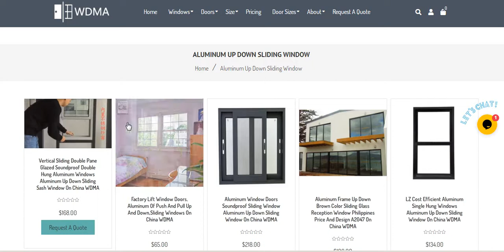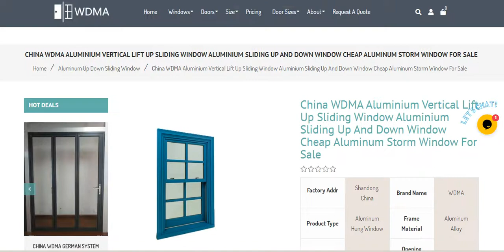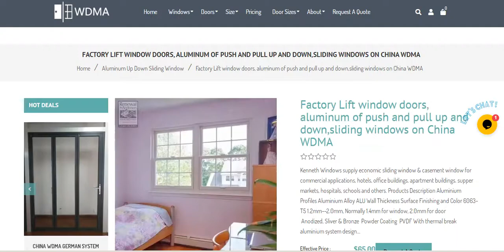China WDMA ALUMINUM UP DOWN SLIDING WINDOW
Vertical sliding double pane glazed soundproof double hung aluminum windows aluminum up down sliding sash window on China WDMA
Factory Lift window doors, aluminum of push and pull up and down,sliding windows on China WDMA
Aluminum Window Doors Soundproof Sliding Window Aluminum Up down Sliding Window on China WDMA
aluminum frame up down brown color sliding glass reception window philippines price and design A2047 on China WDMA